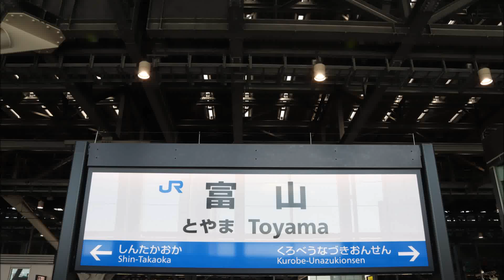北陸新幹線 富山駅 発車メロディ「オリジナル曲」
今回、富山駅の発車メロディを収録しました。